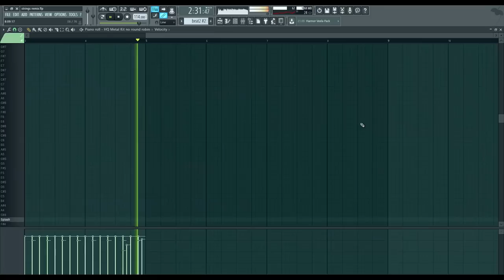OliverMusik - safely (gemafrei/instrumental)